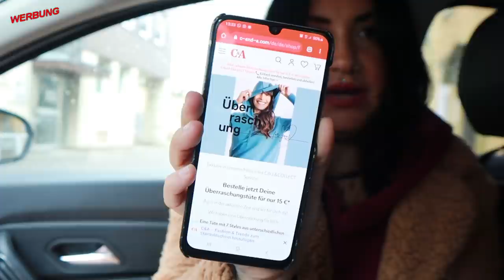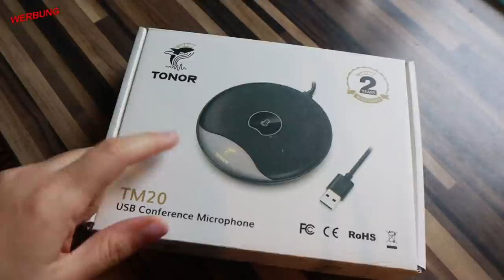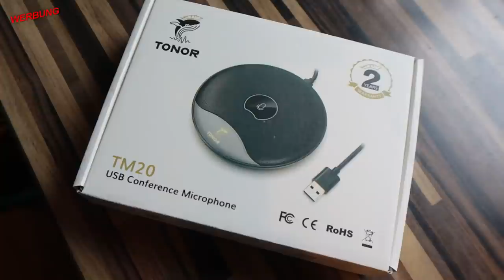Bei -8°C nackt im Schnee 🥶 Fabletics -50% reduziert 🤩 TONOR TM20 Conference Microphone ➡ PP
♥ Folge meiner lieben Schikitas Place für mehr Videos von ihr ♥

- ich verlose mit freundlicher Unterstützung von Gaston Luga den weissen Rucksack
Das Gewinnspiel endet am 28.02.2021 / dann verkünde ich den Gewinner

►► Meine Amazon-Produktempfehlungen auf einen Blick:

N. Pistola
Hermann-Albertz-Str. 182
46045 Oberhausen

eure Nicki ♥